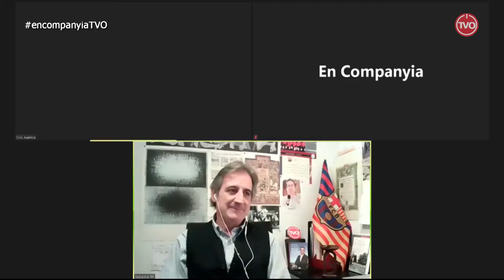En Companyia d'en Cris Juanico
En aquest programa viatgem a distància fins a Menorca per conversar amb el músic Cris Juanico, per conèixer com ha afectat la pandèmia a l'illa i a la vida dels artistes, i ens presenta el seu últim treball "Salpols"